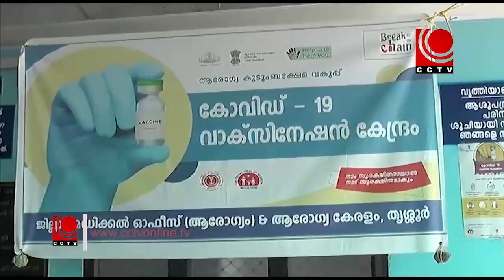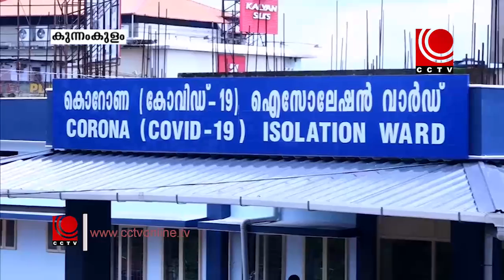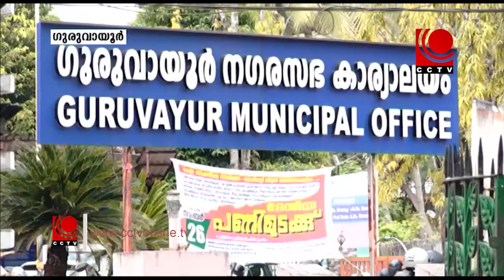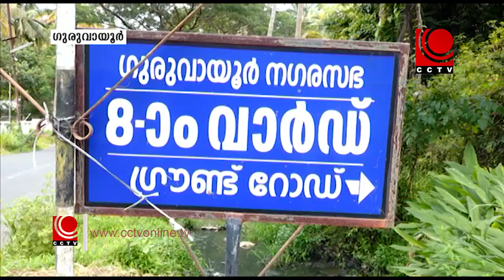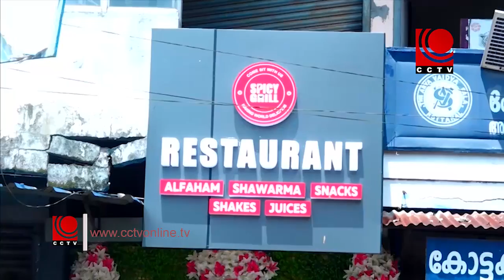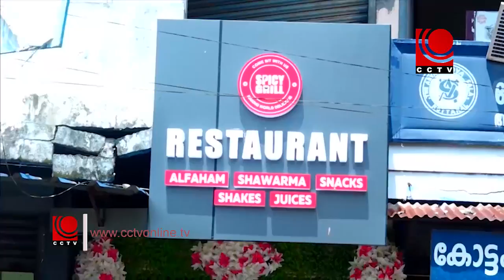NEWS@8PM 04 08 2021